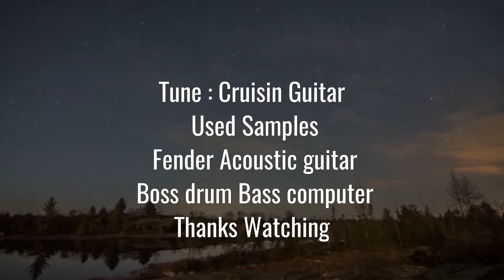Cruisin guitar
A Video Tune by Dutch Connection Studio